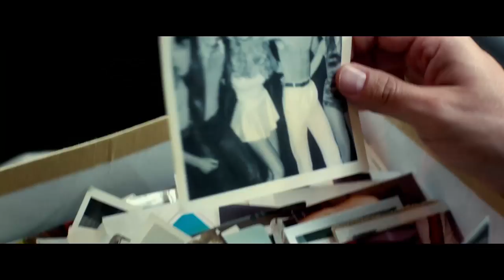FАTHER FІGURES Official Trailer (2018) Owen Wilson, Ed Helms Comedy Movie HD